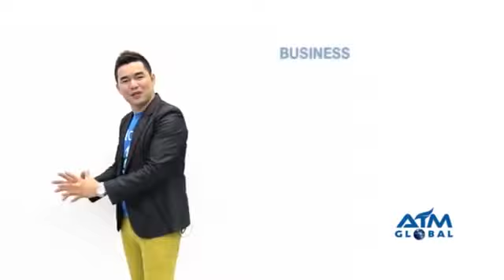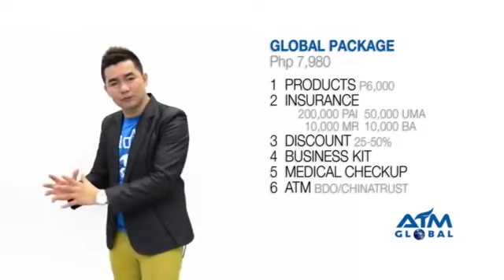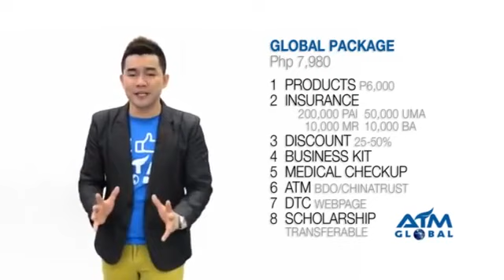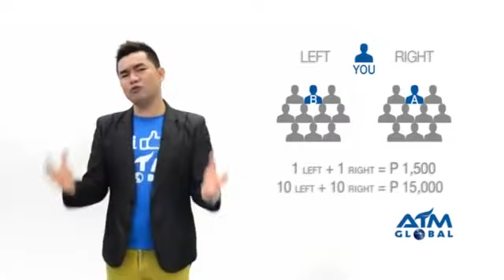Success @55860 : Opportunity Plan Presentation